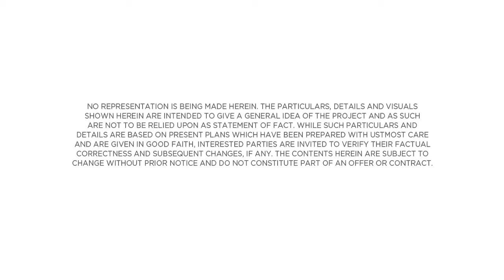High Street South by Alveo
Intoducing a revolution in city living right at the heart of Bonifacio Global City (BGC) - High Street South.
High Street South is proud to become BGC's Cultural District and future home to boundless imagination and creativity. Springing up over three city blocks in the heart of BGC, it will complement the city's vision of an effortless fusion of convenience with comfort and refinement. Fueled by Alveo's spirited commitment to innovation and bolstered by Ayala Land's expertise in creating Central Business Districts that flourish, High Street South will be a world-renowned destination with landmark community and retail areas that are carefully zoned to create a distinct integrated retail experience.
Two Maridien at High Street South
Two Maridien presents a rare opportunity to make the best out of your city life. As the second tower in High Street South, it continues to feature prime qualities of residential living.
Feel at home as a global citizen at Two Maridien with soul-satisfying spaces that bring in natural light and wide views that create a place that bolsters your creativity.
Location and Vicinity:
For a holistic and abundant life that's always in motion, everything is within reach at BGC.
High Street South is a prime spot of world class living right at the center of BGC. This frames High Street South as a natural extension to the following lifestyle and residential destinations:
BUILD WEALTH: Premier Business Districts
BGC City Center, Makati Central Business District, Ortigas Central Business District
CULTIVATE HEALTH: Medical Facilities
St. Luke's Medical Center, Makati Medical Center
FREE YOUR MIND: Cultural Establishments
The Mind Museum, Arts in the City, Terra 28th Park, Track 30th Park, The Turf at BGC, The Amphitheatre at Bonifacio High Street
THINK GLOBAL: Educational Institutions
International School of Manila, British School of Manila, Manila Japanese School, Enderun Colleges, Asian Institute of Management (AIM), Ateneo Graduate School of Business
SHOP THERAPY: Dining and Retail Establishments
Bonifacio High Street, Bonifacio High Street Central, Retail Promenade at High Street South, The Shops at Serendra, Market! Market!, The Fort Strip, Glorietta, Greenbelt
Two Maridien's living spaces and amenities complement the lifestyle of its well-traveled residents.
AMENITIES
Indoor
Ground and second level retail plaza
Main lobby
Fitness Arena
Male and Female locker/shower rooms
Outdoor
Lounge Bar
Lifestyle pools
- Leisure pool
- 25m lap pool with infinity edge
Social Deck
Bridge with view deck (connecting One and Two Maridien)